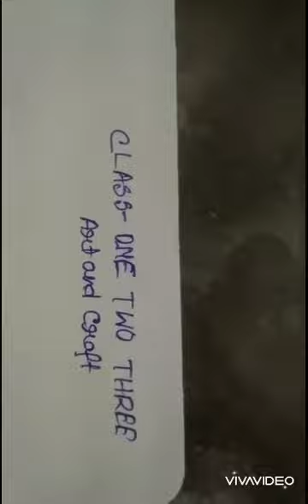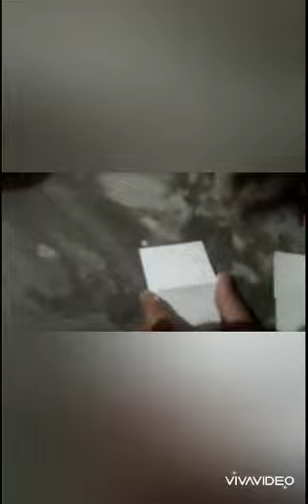Rsps charakdangi 28.04.20 Class 2 art & crafts